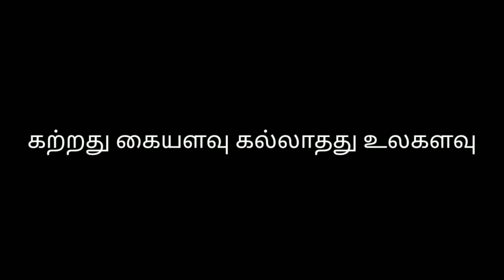How to test a fan capacitor using test lamp | Simple Method in Tamil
Hi Friends,

In this Video you will get idea to test a capacitor using in fan or motor at home.

By using simple Test lamp